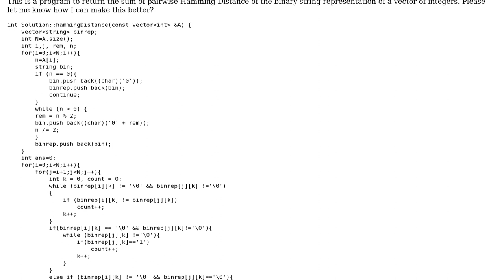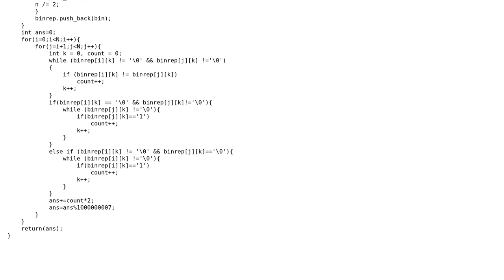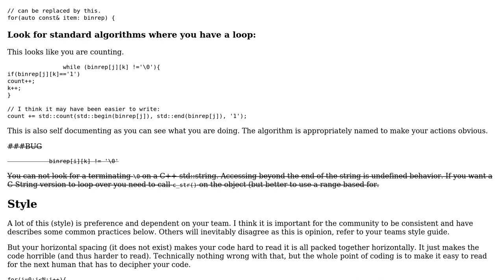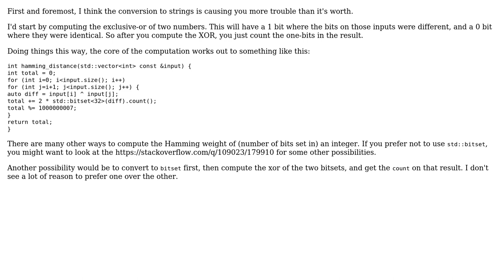Pairwise Hamming Distance (2 Solutions!!)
Pairwise Hamming Distance

With thanks & praise to God, and with thanks to the many people who have made this project possible! | Content (except music & images) licensed under CC BY-SA | Music | Images & others | With thanks to user Toby Speight user Martin York user Keerthana Gopalakrishnan user Jerry Coffin user Costantino Grana and the Stack Exchange Network Trademarks are property of their respective owners. You are responsible for your own actions.